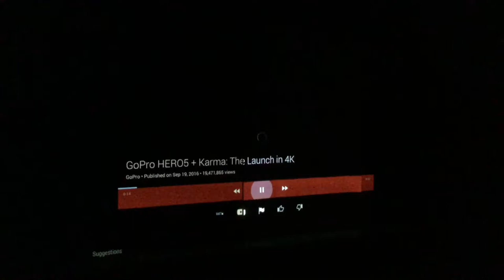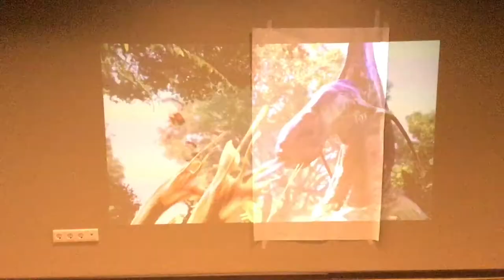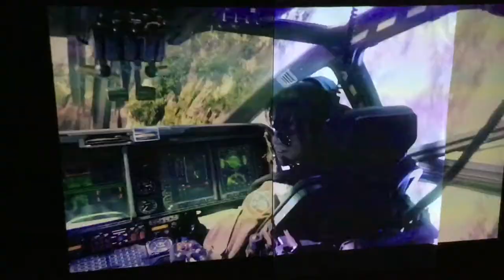Painted Wall vs Banner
Touyinger G3 100”